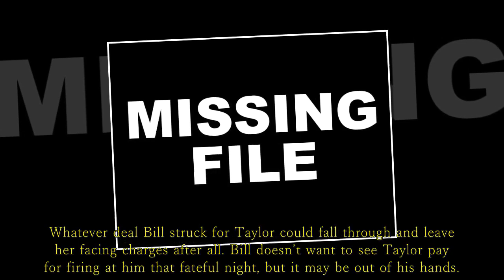Bill's deal fails, Taylor will face arrest and prosecution | The Bold and the Beautiful Spoilers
Bill's deal fails, Taylor will face arrest and prosecution